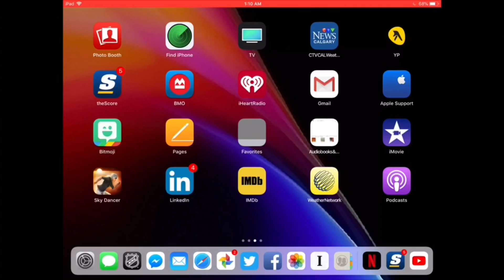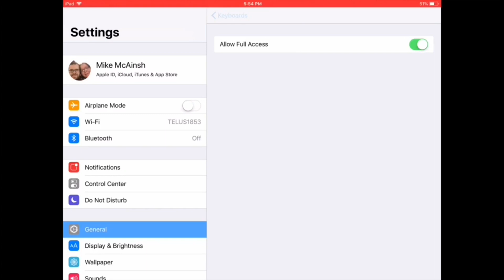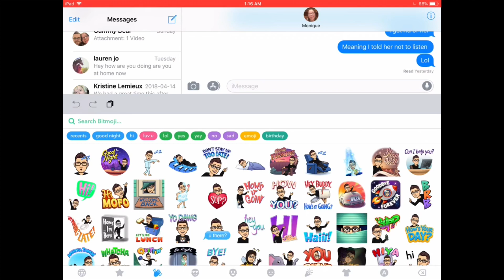How To use The Bitmoji Keyboard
How to use the Bitmoji keyboard inon iOS/iPhone/Ipad (2018)

This video demonstrates how to use the Bitmoji keyboard outside of Snapchat. It can be used in any messaging application such as Facebook messenger, WhatsApp, and iMessage. It’s also available on android as long as the messaging application allows you to use third-party keyboards. iMessage is the application used in this demonstration.

One of the goals of my channel is to make my demonstrations as short as possible thats why you'll find out everything you need to know in under 5 minutes!

Did you find this video Helpful? Please leave your answer in the coments below.